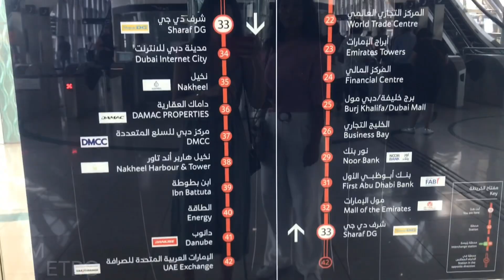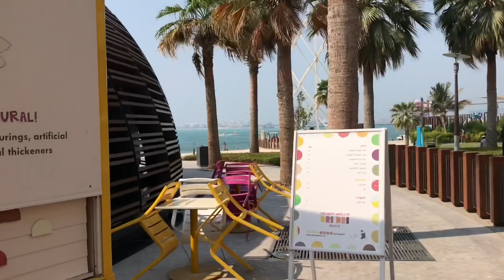DUBAI VLOG | DÜNYANIN EN YÜKSEK BİNASI |HOSTESİN GÜNLÜĞÜ📚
Herkese selam,

Bu videoda sizlerle Dubai’de bir günüm nasıl geçti, neler yedim ve nerelere gittim hepsini paylaşıyorum. Çok yorucu ama benim için çok eğlenceliydi!

Beni İnstagram’dan da takip edebilir ve böylece günlük paylaşımlarımı da görebilirsiniz: ozyurtnazli

Hoşçakalın
xoxo